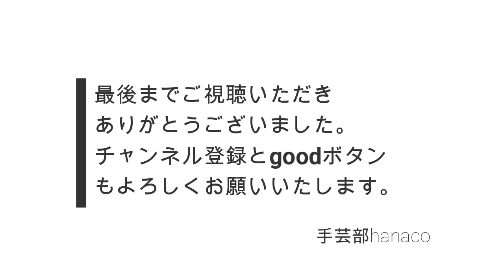ハンカチで作るマスクカバー Handkerchief mask cover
立体マスク型紙の作り方SS～Lサイズ